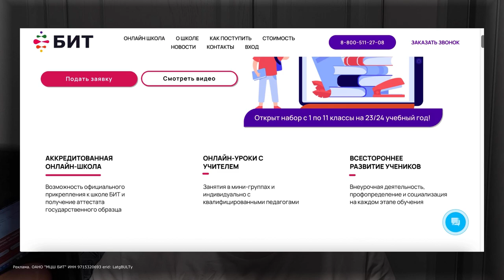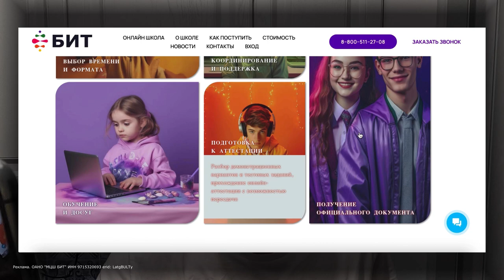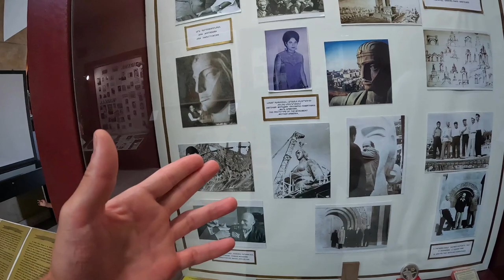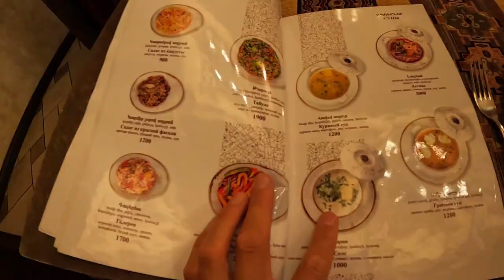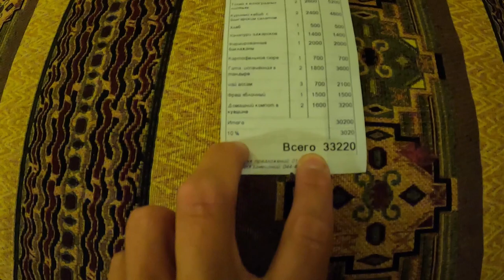Шокирующий Ереван лопается от народа. Не можем попасть никуда. День Рождение Настеньки под угрозой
В этом выпуске мы с вами будем отмечать ДР Настеньки. Так же посмотрим Ереван. Побываем на: Каскад Ереван, Мать Армения, Площадь республик и еще многое другое.

Реклама. ОАНО "МЦШ БИТ" ИНН 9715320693 erid: LatgBULTy
Реклама. АО «Тинькофф Банк», ИНН 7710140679, лицензия ЦБ РФ №2673 erid: 2VtzqxTLgcq